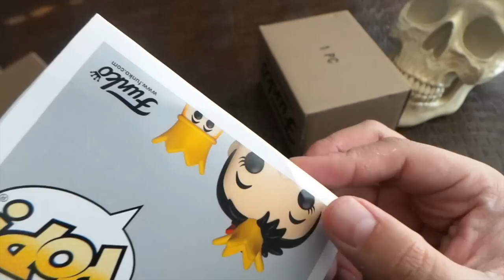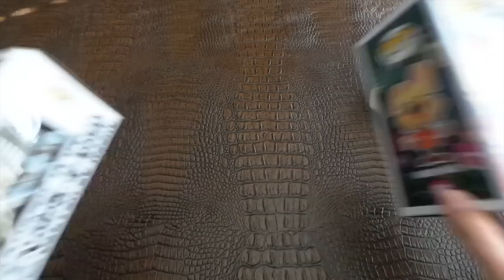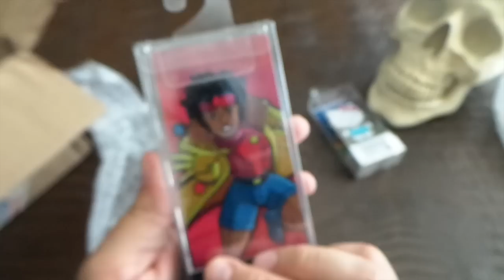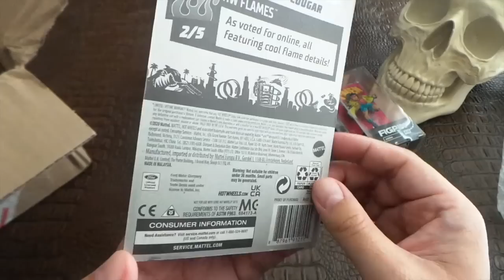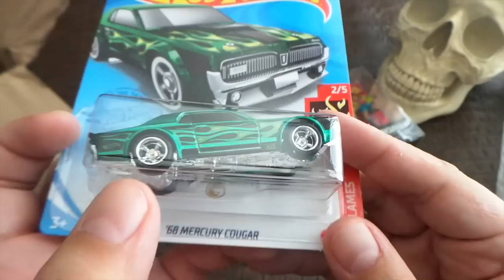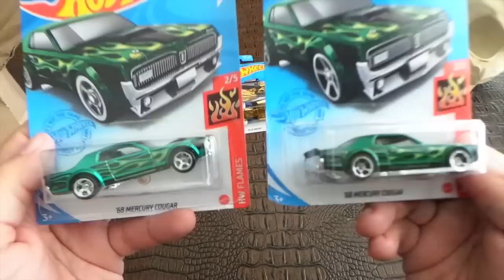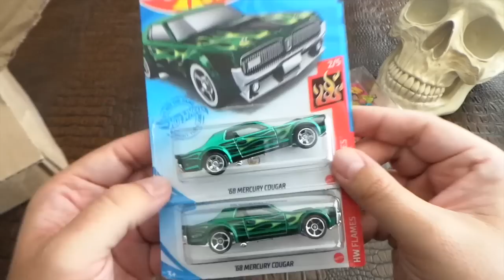Hot Topic Funko POPs in a Bag + Awesome Mystery Box from a Subscriber!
Come to hear me cry about Hot Topic shipping Funko Pops in bags, stay for the treasures one of my subscribers sent me...